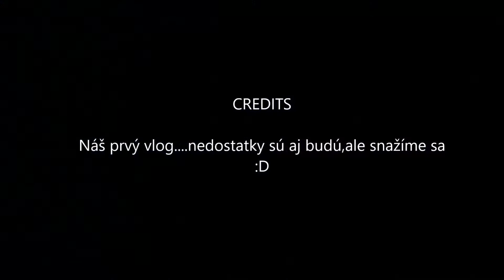BikeManiaci - Vlog # 1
Náš prvý vlog. Naozaj sme sa snažili aby sme Vám priblížili čo to z nášho života. Možno aj niečo vysvetlili a ozrejmili. Budeme vo vlogovaní pokračovať, takže ak máte neaké otázky, píšte do komentu alebo správy. Budeme radi :D